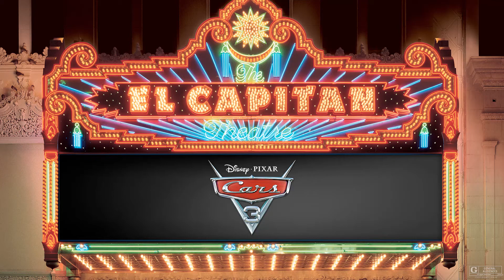Cars 3 at The El Capitan Theatre with live stage show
Disney Pixar's Cars 3 In Dolby Vision & Dolby Atmos, Rated G

Buckle your seatbelts for an all-new high-energy show at the El Capitan Theatre this summer! Live on Stage – See a fast-paced high-energy extreme dance battle featuring athletic feats, BMX freestyle and LED motion imagery.

Before the movie – there will be a SHORT entitled LOU When a toy stealing bully ruins recess for a playground full of kids, only one thing stands in his way: the “Lost and Found” box.

Follow/Like Us...